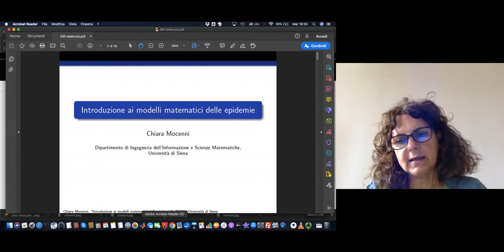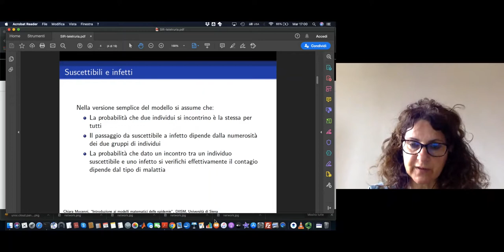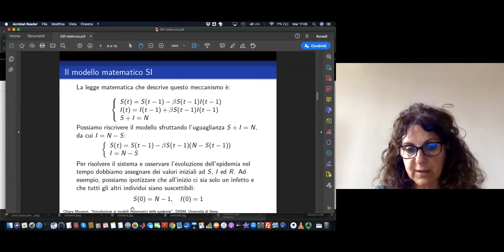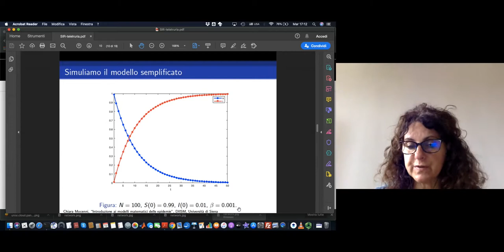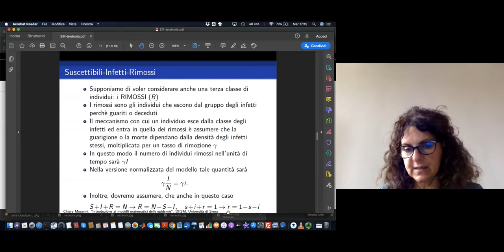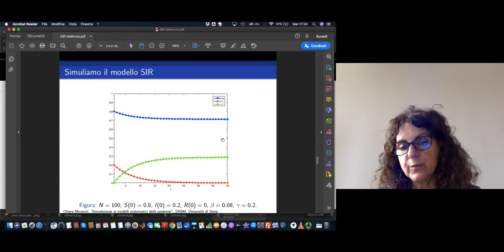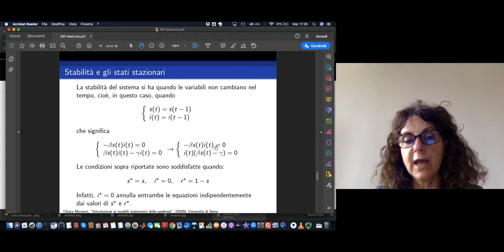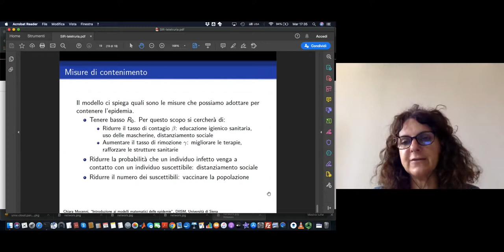Introduzione ai modelli matematici delle epidemie. Con la prof.ssa Chiara Mocenni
Dipartimento di Ingegneria dell’Informazione e Scienze matematiche dell'Università di Siena.